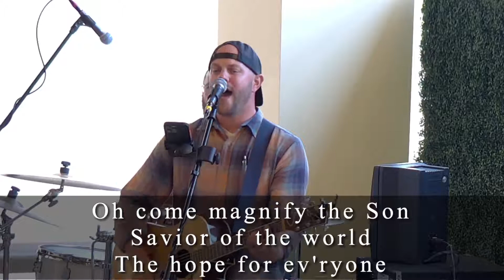The Holy Spirit is for Everybody!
Exodus 31:1-5 NKJ; Acts 2:17-18 NKJ
The Holy Spirit has always been here. Before Jesus He primarily empowered only the prophets, preists, and kings. But now He is for everybody!